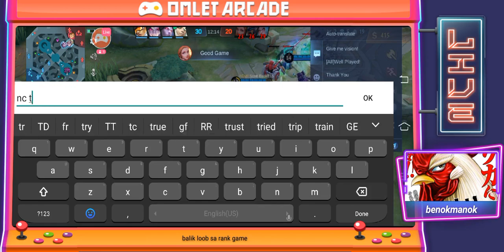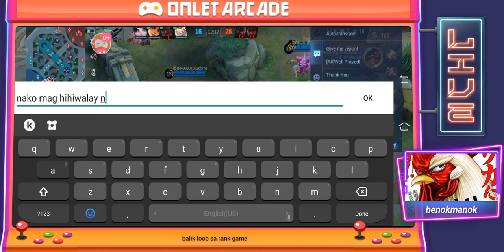Tuyệt Vô Thần Đại Náo Rank Cao Thủ P46